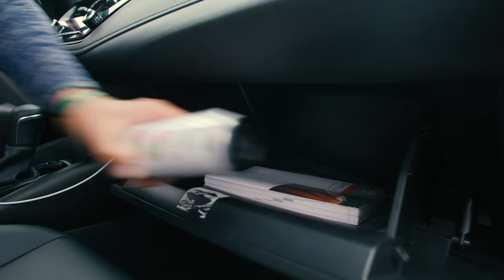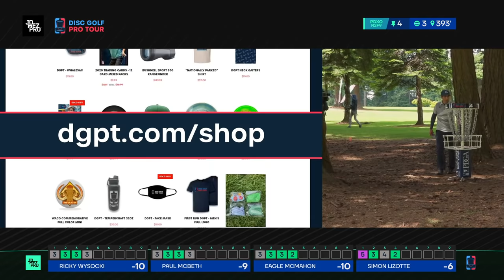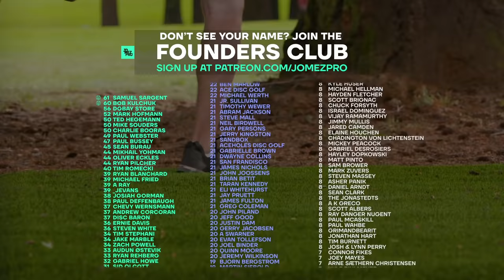2021 Portland Open | R2F9 LEAD | Lizotte, McMahon, McBeth, Wysocki | Jomez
Card: Simon Lizotte, Eagle McMahon, Paul McBeth, Ricky Wysocki
Course: Glendoveer Disc Golf Course | Portland, OR

00:00 Start
00:29 GRIP6 LOW-PROFILES
04:02 HOLE 1
09:26 HOLE 2
13:16 HOLE 3
17:25 HOLE 4
20:29 HOLE 5
24:10 HOLE 6
28:00 HOLE 7
33:42 HOLE 8
36:42 HOLE 9
42:26 UDISC LEADERBOARD CHECK-IN
43:10 FOUNDERS CLUB LIST